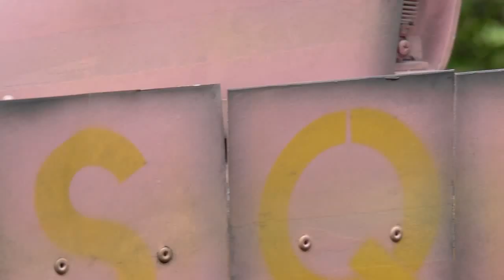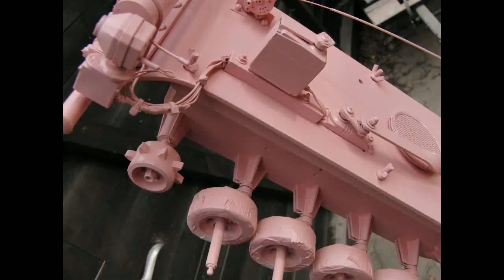Nuclear Hammer Tank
Your Wish is my command: a tutorial of my Hammer-Tank from my Steampunk-Clip Desert B Reloaded in the style of the legendary desert-rats: Pink-Panther